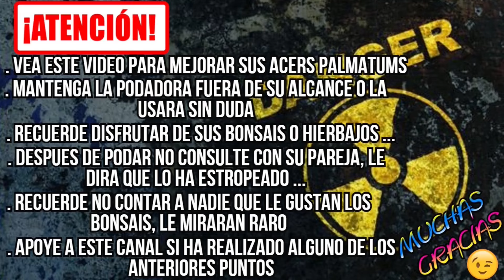Nuevo Diseño para Acer Palmatum Butterfly - BONSAI